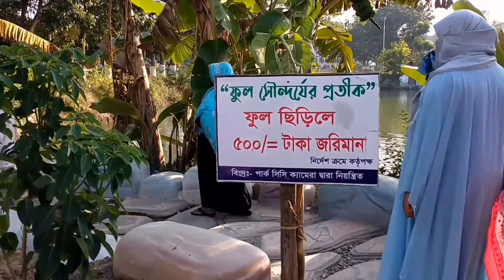TOP PARK ON BANGLADESH || AMUSEMENT PARK VISIT BANGLADESH || ARTIFICIAL WATER FALL || PART-3.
TOP 10 PARK ON BANGLADESH || AMUSEMENT PARK  VISIT  BANGLADESH || ARTIFICIAL WATER FALL || PART-3.